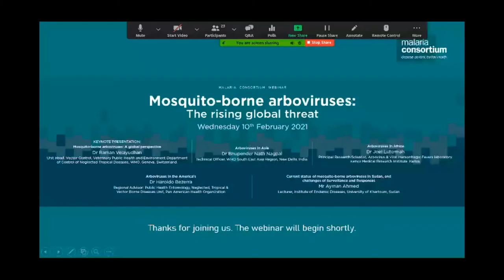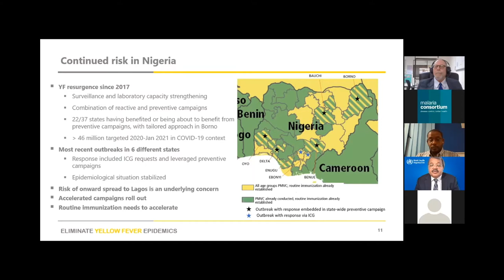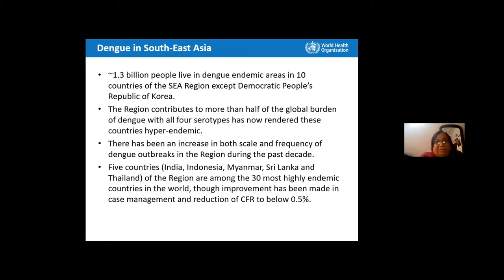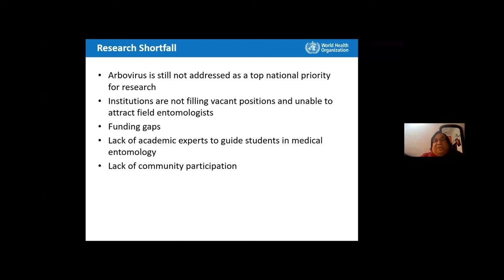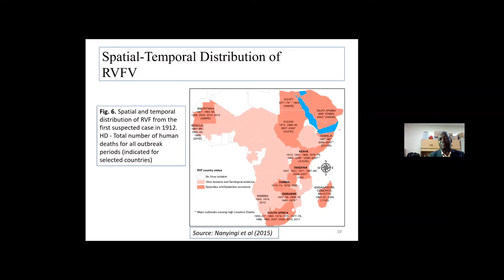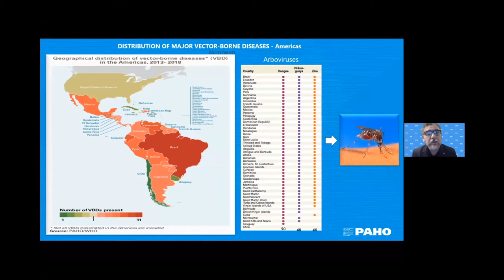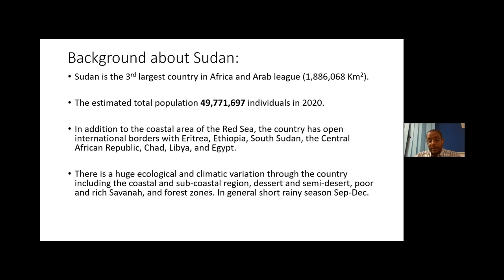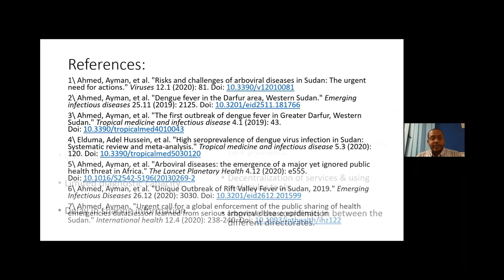Mosquito-borne arboviruses: The rising global threat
In this Malaria Consortium webinar, we hear from experts from Asia, Africa and South America on the rising threat of mosquito-borne viruses and their perspectives on the path to progress against them.

Panellists:

Dr Raman Velayudhan (Keynote speaker)
Unit Head, Vector Control, Veterinary Public Health and Environment Department of Control of Neglected Tropical Diseases, WHO. Geneva, Switzerland

Dr Bhupendra Nagpal
Technical Officer, WHO South East Asia Region, New Delhi, India.

Dr Joel Lutomiah
Principal Research Scientist, Arbovirus & Viral Hemorrhagic Fevers laboratory, Kenya Medical Research Institute.

Dr Haroldo Bezerra
Regional Advisor: Public Health Entomology, Neglected, Tropical & Vector Borne Diseases Unit, Pan American Health Organization

Dr Ahmed Ayman
Lecturer, Institute of Endemic Diseases, University of Khartoum, Sudan

Commenting Panelist
Dr Prudence Hamade, Senior Technical Advisor, Malaria Consortium

Moderator
Dr Leo Braack, Senior Vector Control Specialist, Malaria Consortium